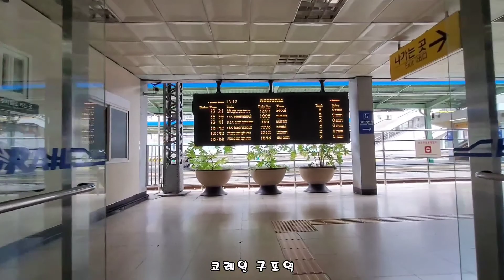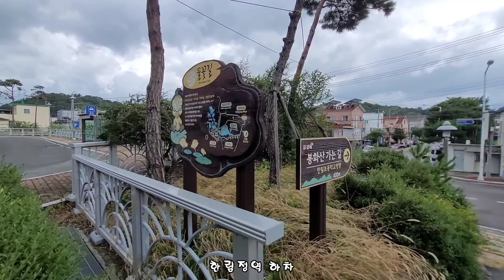1.이상한 변호사 "우영우팽나무촬영지"(소덕동 팽나무) 창원시 의창구 대산면 북부리 348/한림정역~한림로~유등로~북부로 9km 2022.8.1월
윤혜숙 대표
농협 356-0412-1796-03